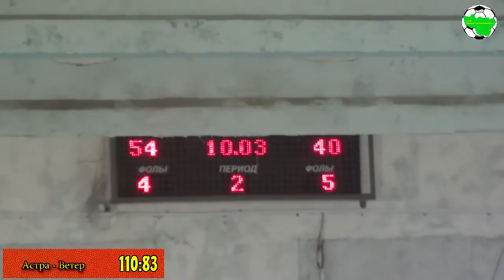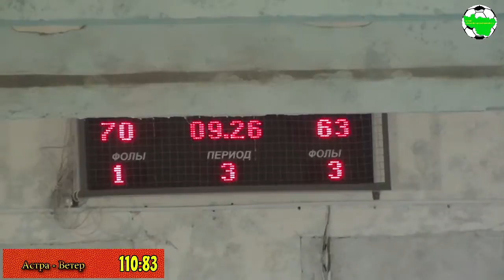Астра - Ветер full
Чемпионат Владимирской области по баскетболу. Предварительный этап. г.Струнино